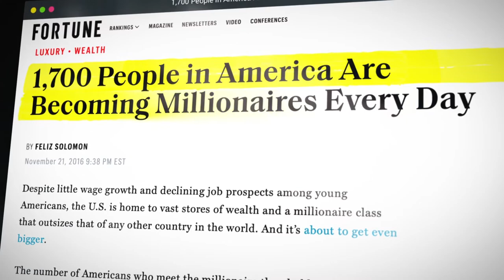KIM DOYAL & JODI HERSH | From Failed Kickstarter To Over 40K/Month | Millionaire Secrets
Learning from masters of the game like Kim & Jodi is the subject of my free book. Get yourself some mentors and cut your learning curve...

Today’s interview for the Millionaire Secrets podcast, "From Failed Kickstarter To Over 40K/Month",  is with Kim Doyle & Jodi Hersh.

Kim, otherwise known as The WordPress Chic, is an entrepreneur, coach, podcaster, and content creator.

Jodi is a Smartist. She’s run her own design agency for almost 20 years and is also the owner of a pet brand called Live Love Dog.

They joined forces for the project: The Content Creators Planner.

And that’s the subject of today’s podcast. Namely, content marketing and content creation.

More specifically,

Today’s podcast is about the importance of planning your content marketing calendar and your overall strategy.

I can’t emphasize enough,

How important this topic is. If only I’d known what Kim and Jodi are teaching in The Content Creators Planner…

It would’ve saved me a year and a half of blood, sweat, and tears.

Once I finally started to structure my content marketing correctly, with clearly defined goals, the growth of my business exploded.

An increase of 1700% in just 6 months!